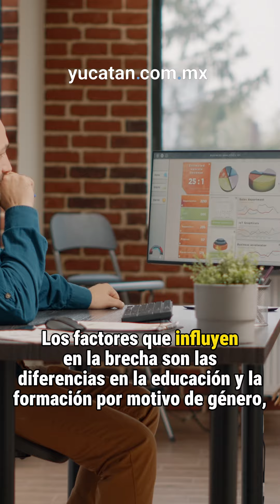Brecha salarial de género en México